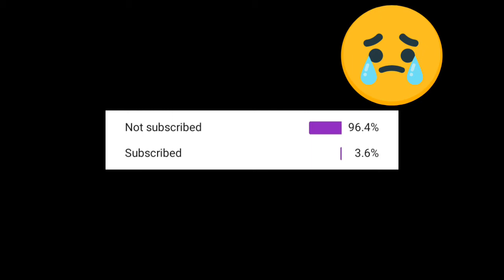Download Umsoea Texture pack for Minecraft PE | Gunjal Gaming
⚠️ If this video violets any community guidelines or copyright feel free to email me on I will respond in 1 day or less then it and I will delete this video.